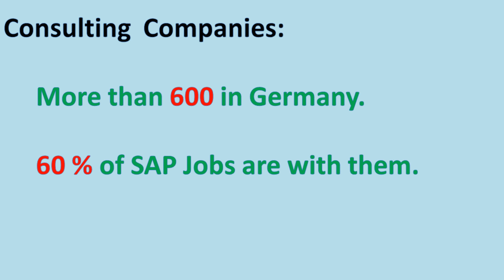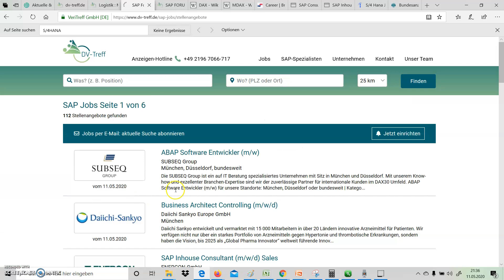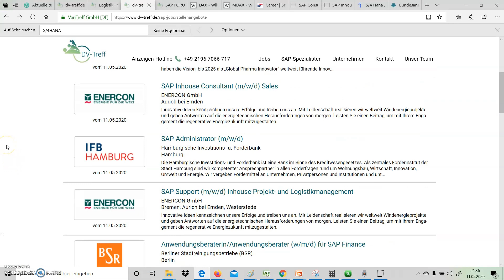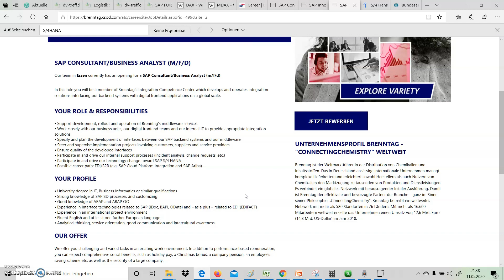SAP Jobs in Germany || SAP job Market in Germany ||English speaking SAP jobs PART - 1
SAP Jobs in Germany 2020 || SAP job Market in Germany ||English speaking SAP consultant jobs. How to find SAP jobs in Germany  2020 ? Highest Paying demanding jobs in Germany. SAP jobs abroad. SAP Consultant jobs .SAP ABAP jobs.

(HOW TO GET A JOB IN GERMANY AS A FOREIGNER by Adler Braunemann)

 To fit into German SAP job market blend of skills are required to compensate lack of German. English speaking SAP consulting jobs in Germany are not impossible to find if you approach right employers.